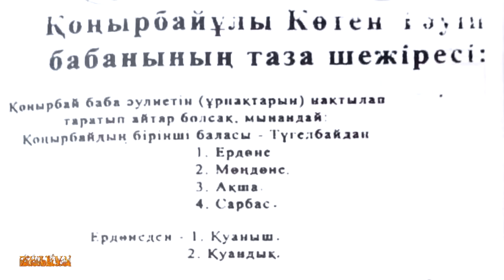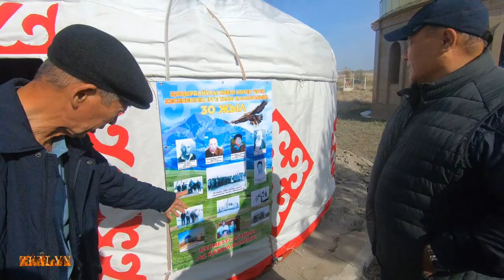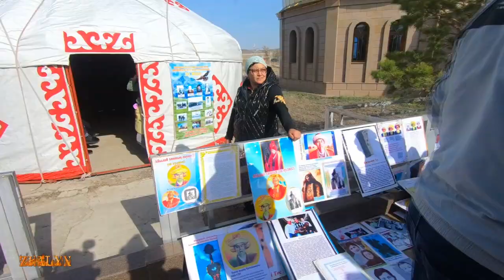Көтен тәуіп бабамызға Ас 21. 10. 2023. 21 бөлімі